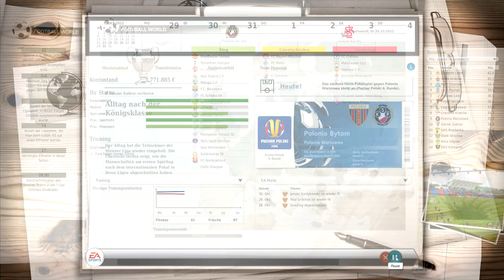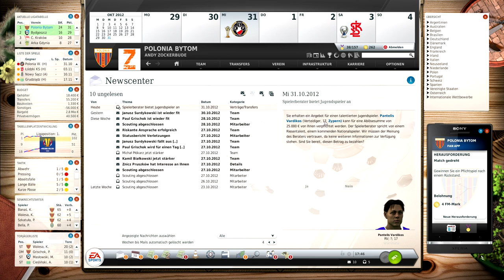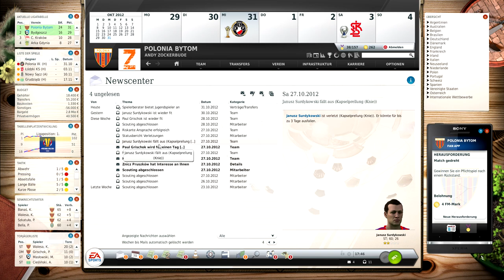Fussball Manager 13 #31 - Spielerberater Tipp - Let's Play Fussball Manager 13